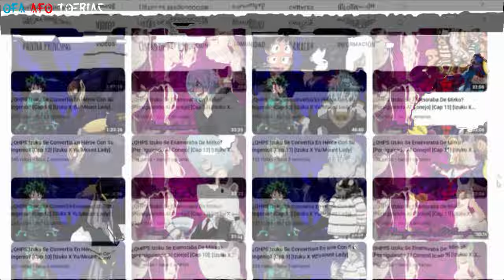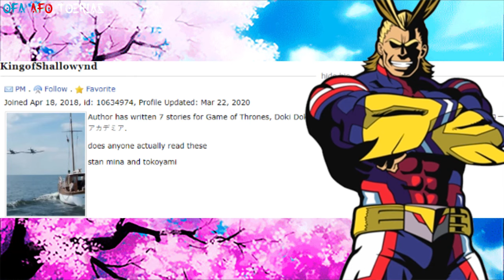¿QHPS Izuku y Nejire Se Enamoraban? [Tú Estás Adelante, Ella Está Detrás] [Cap 25] [Izuku X Nejire]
La anarquía arrasa Japón. Izuku actúa solo, separado de sus seres queridos. Mientras tanto, Nejire y Tamaki salen a las calles sin ley como profesionales por primera vez. Izuku no tiene intención de acercarse a sus compañeros de estudios en el corto plazo, pero sus dos senpais representan un área gris, y cuando él y Nejire se cruzan, resulta difícil deshacerse de ella.